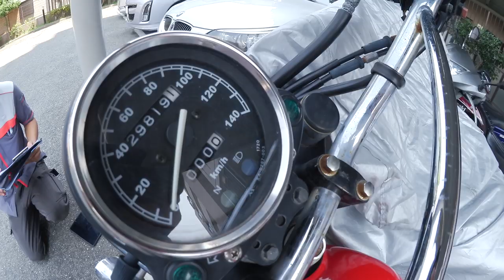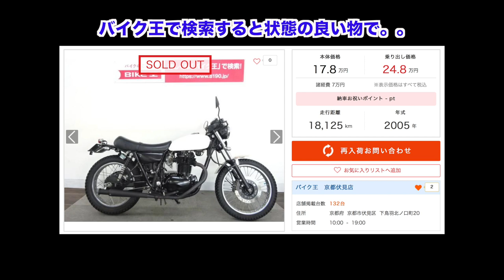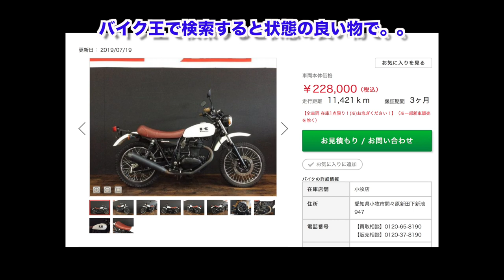バイク王で動かないバイクを売ったら、びっくり査定！！ほんとにびっくりさ。。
クオカードぐらいくれたっていいじゃないか。
交渉次第ではもらえたかも。。
でももういいもん！もういいもん！！